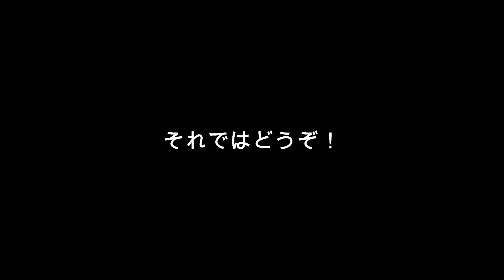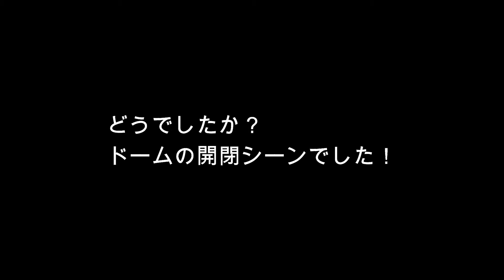【テレビでは見れない】昭和電工ドーム屋根を閉じる！大分トリニータ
2020明治安田生命Ｊ１リーグ第12節　柏レイソル戦
天気予報により昭和電工ドームの屋根を閉じるシーン。